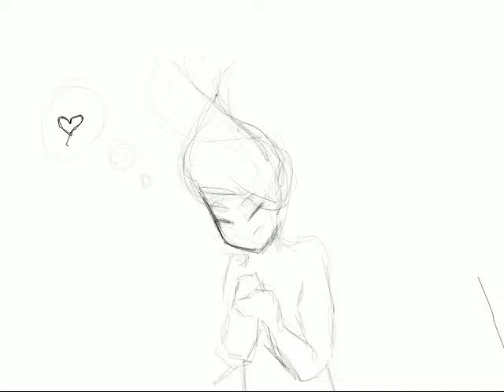Lava Siren Animation test!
ive never really animated anyhting this proper before and since im gonna be doing it allot this is kinda cute!!
theres no audio and its like a gif but not complete??